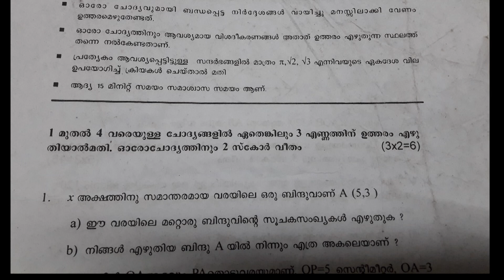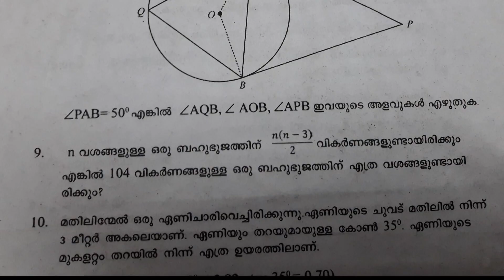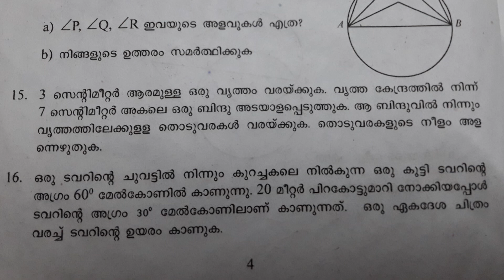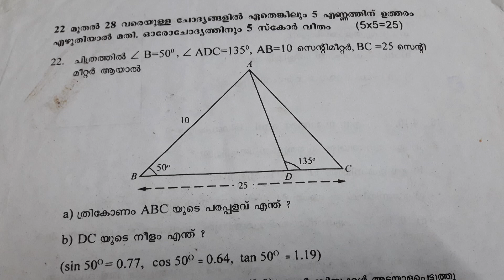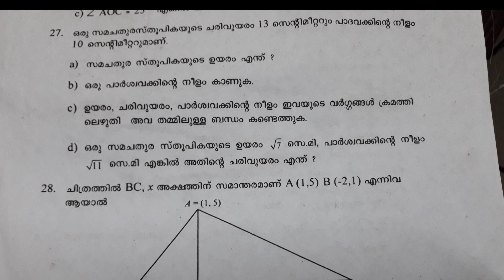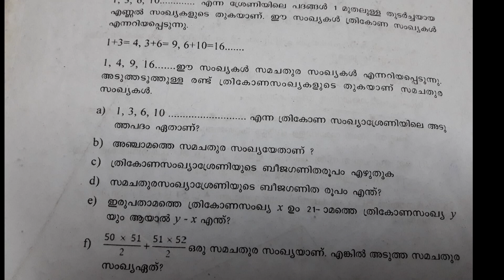maths / half yearly 2017/ kerala state syllabus 2019/ sslc / question paper / MAL medium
FREE TUTORIALS .. FOR KERALA STATE , CBSE AND ICSE SYLLABUS QUESTION PAPERS WITH ANSWERS... TEXTBOOK ANSWERS AND MORE.